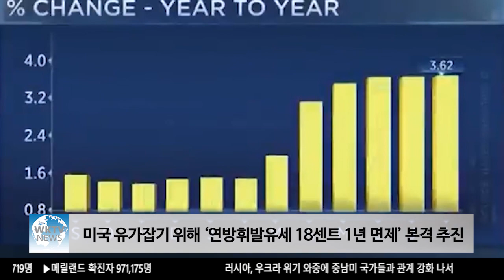미국 유가잡기 위해 ‘연방휘발유세 18센트 1년 면제’ 본격 추진